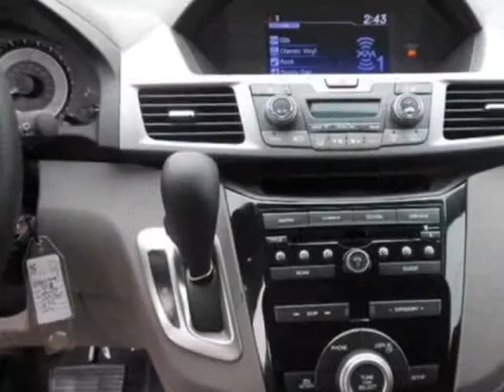2013 Honda Odyssey 5dr EX-L Van - Franklin, TN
Darrell Waltrip, Franklin, TN - Honda Odyssey EX-L